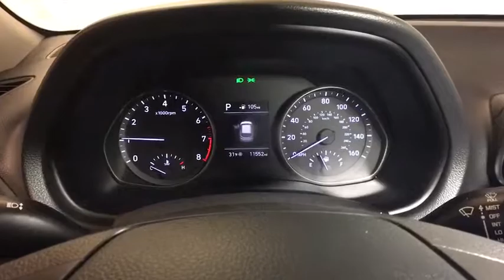2018 Hyundai Elantra_GT Reno, Carson City, Northern Nevada, Sacramento, Roseville, NV JU042110A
Used 2018 Hyundai Elantra_GT available in Reno, Nevada at Lithia Hyundai of Reno. Servicing the Carson City, Northern Nevada, Sacramento, Roseville, NV area

CARFAX 1-Owner ONLY 11546 Miles! WAS $18995 FUEL EFFICIENT 32 MPG Hwy/24 MPG City! $700 below Kelley Blue Book! iPod/MP3 Input Bluetooth Smart Device Integration Satellite Radio OPTION GROUP 01 Aluminum Wheels CLICK NOW! KEY FEATURES INCLUDE: Back-Up Camera Satellite Radio iPod/MP3 Input Bluetooth Aluminum Wheels Smart Device Integration Rear Spoiler MP3 Player Keyless Entry Steering Wheel Controls Child Safety Locks. OPTION PACKAGES: OPTION GROUP 01. Hyundai Elantra GT with BLACK NOIR PEARL exterior and BLACK interior features a 4 Cylinder Engine with 161 HP at 6200 RPM*. EXPERTS ARE SAYING: KBB.com explains We especially appreciate the driver-centric dash layout and the fact that controls for audio climate and the like are actually buttons and knobs vs. multi-step touch-based systems.. Great Gas Mileage: 32 MPG Hwy. This Elantra GT is priced $700 below Kelley Blue Book. BUY WITH CONFIDENCE: CARFAX 1-Owner OUR OFFERINGS: Lithia Hyundai of Reno sells new Hyundais certified pre-owned Hyundais and used cars trucks and SUVs! We have excellent finance options as low as 0% on select models in addition to all avilable Hyundai incentives and rebates! We also specialize in second chance financing! We are located in Northern Nevada at 2620 Kietzke Ln. Our hours are Monday-Saturday 8: 30am - 8pm and Sundays 10am - 6pm. 100% customer satifaction is our priority! Price does not include $449 Dealer doc fee taxes and license fees. Price contains all applicable dealer incentives and non-limited factory rebates. You may qualify for additional rebates; see dealer for details.